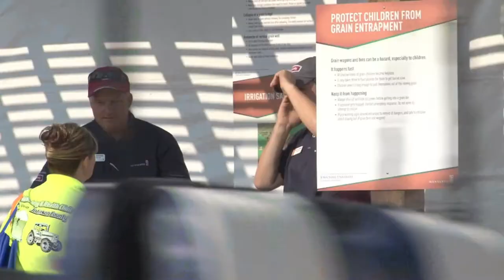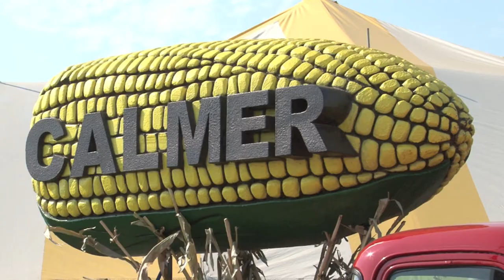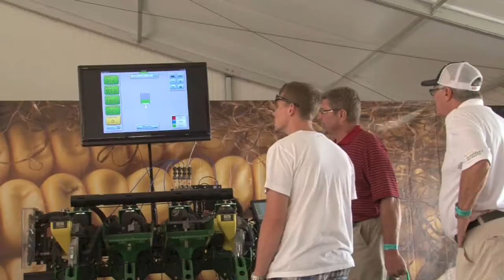Farm Progress Show 2012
Music by Four Mile Creek Bluegrass Band. Recorded live at the 2012 Farm Progress Show in Boone, Iowa.